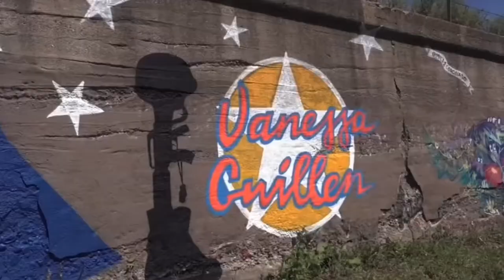Vanessa Guillen Chicago Mural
An English and Spanish short informative video of the mural painted in Chicago.